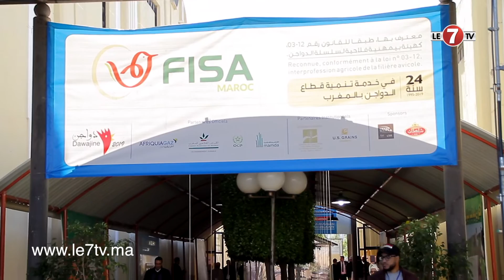أعضاء جمعية منتجي البيض بالمغرب: إستهلاك البيض بالمغرب لايزال ضعيفا مقارنة مع الدول الأخرى.